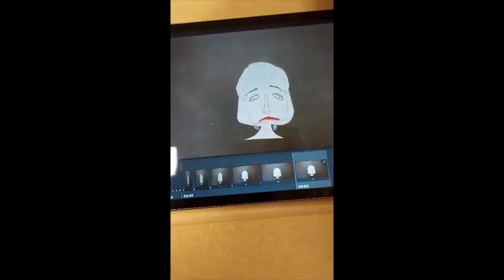Tysvær kulturskole, Nordea-prosjekt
På Visuell billedkunst jobber vi for tiden med å lage animasjonsfilmer med Ipad. Elevene gjør det meste selv, og det skal legges på lyd og musikk før filmene er helt klare.
Denne filmen er et kort innblikk i prosessen så langt, og filmene vil legges ut på kulturskolens nettside etter hvert som de er ferdige.